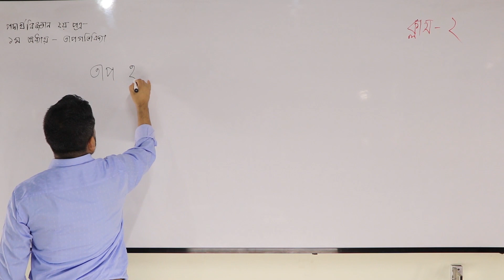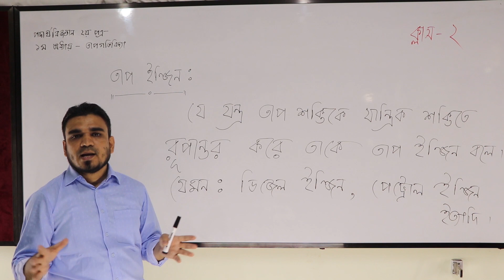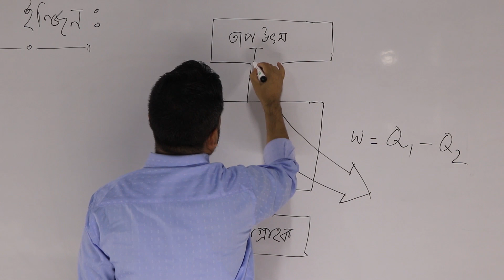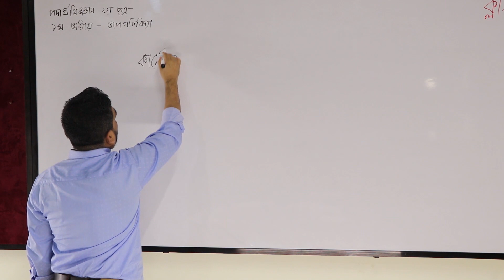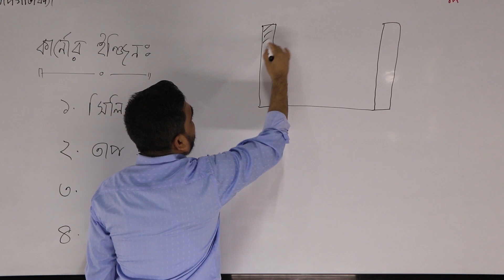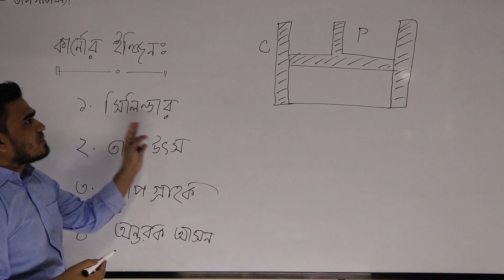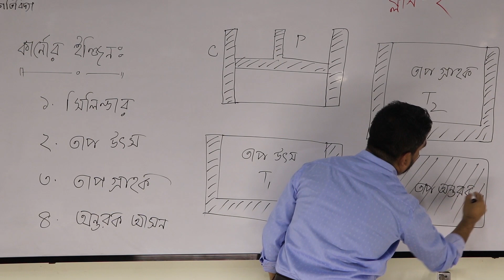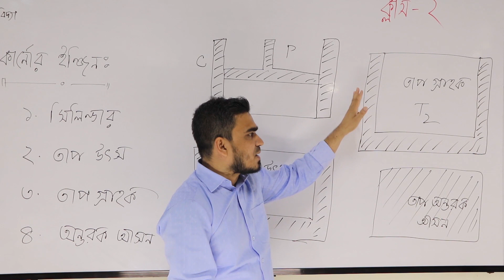HSC Physics 2nd Paper || তাপগতিবিদ্যা (দ্বিতীয় সূত্র) || লেকচার - 2 || DMRC Online Class